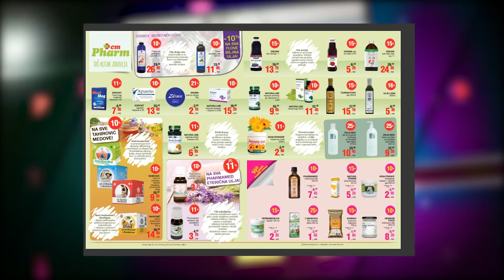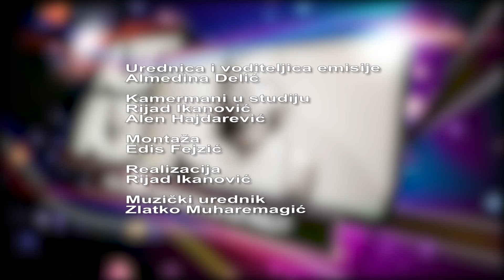Iz ženskog ugla - dr. Amra Mujkanović poručuje bolest nije stid! - 15.11.2018.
Da bolest nije stid, već naprotiv nešto o čemu bismo trebali glasno govoriti i širiti svijest o prevenciji i o redovnim pregledima kod ljekara u emisiji "Iz ženskog ugla" govori mlada dr. Amra Mujkanović